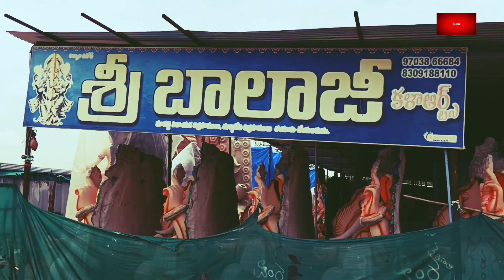Ganesh idols 2023 👉 korutla 👉 Balaji kala arts 👉ganesh making 👉 biggest 👆👆